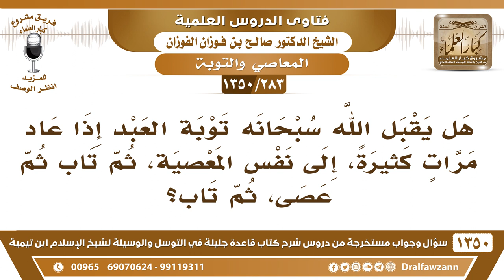[283 /1350] هل يقبل الله سبحانه توبة العبد إذا عاد للمعصية مرة بعد مرة؟ الشيخ صالح الفوزان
[283 /1350] السؤال: هل يقبل الله سبحانه توبة العبد إذا عاد مراتٍ كثيرةً، إلى نفس المعصية، ثم تاب ثم عصى، ثم تاب؟
 الجواب: نعم، يقبل الله التوبة ولو تكرر الذنب، ولا يقنت المسلم من رحمة الله، عليه أن يتوب ولو تكرر منه الذنب، ولا يقول إن الله لا يقبل؛ لأني كررت.
للاشتراك في قناة الشيخ صالح الفوزان
أسئلة وأجوبة من شرح قاعدة جليلة ( 1350 ) مقطع

للاستفسار والإقتراحات والدعم
رئيس الفريق
لمشروع كبار العلماء